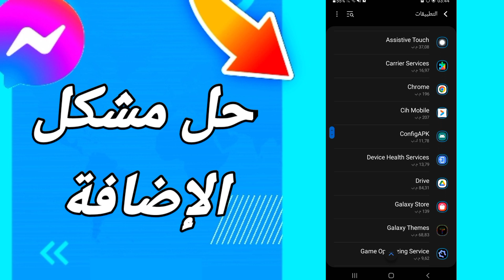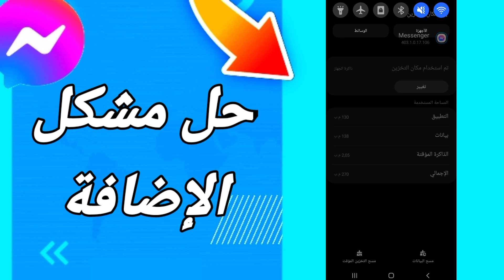كيفية طريقة حل مشكلة الإضافة على تطبيق فيسبوك مسنجر Messenger